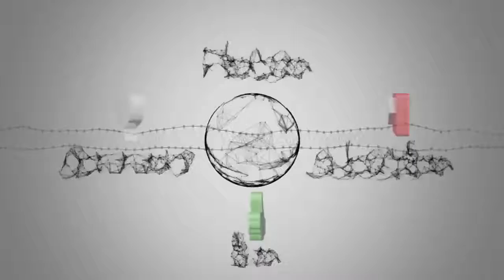Love Island 2016: where are the couples now?